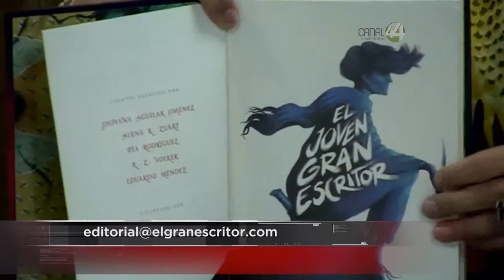Invita editorial universitaria a jóvenes de a participar en concurso de cuentos de fantasía y terror